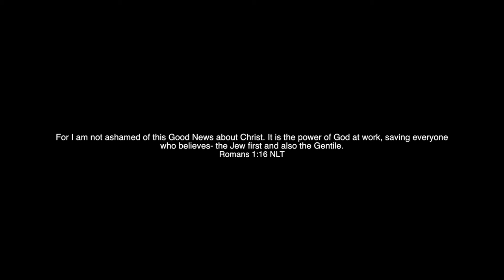Bout To Turn Up-Michael Nelson feat. Jacoree Prothro & Lady Kathi Mills